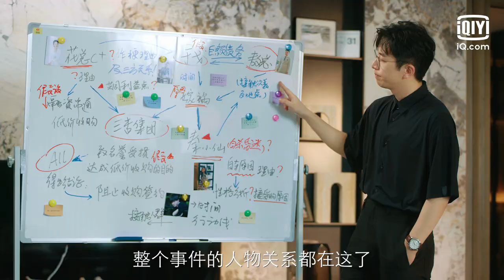Trailer：Love in a loop 救了一万次的你 定档啦！5.1真相大白！Love in a loop | Episode 1 | iQiyi Philippines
[Cast]  This play mainly tells the story of Li Luduo, a transparent member in the workplace, who had to save and change the truth of the boss who died of fancy death due to employee resentment again and again in order to jump out of the time cycle.